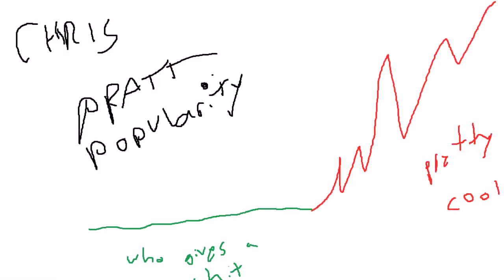HOOKED ON A CHRIS PRATT Cover Song